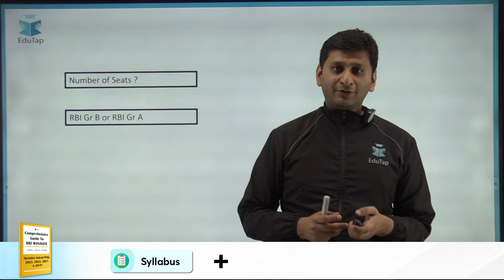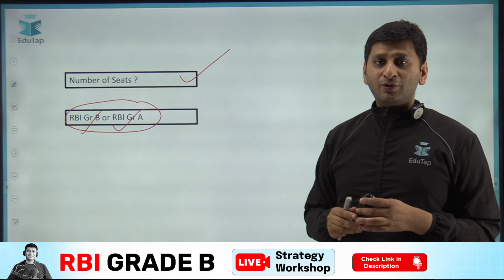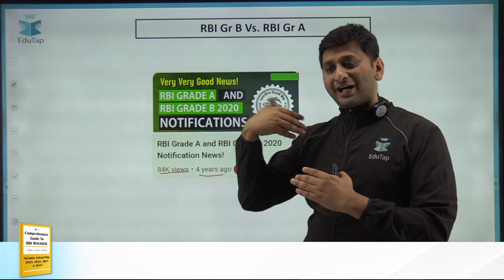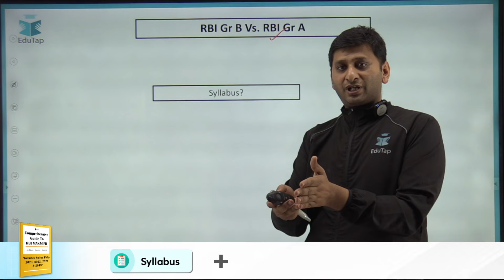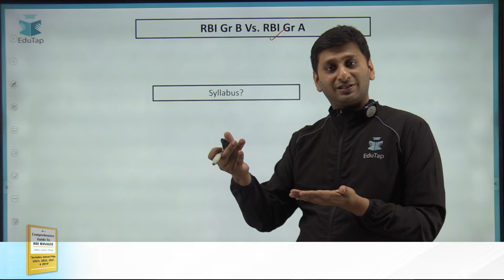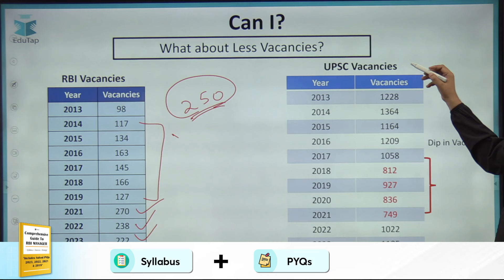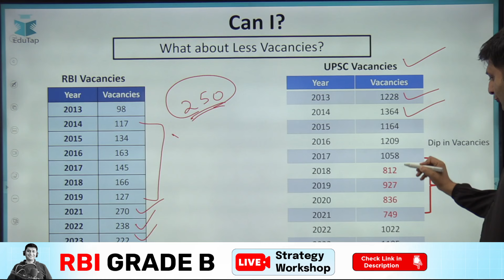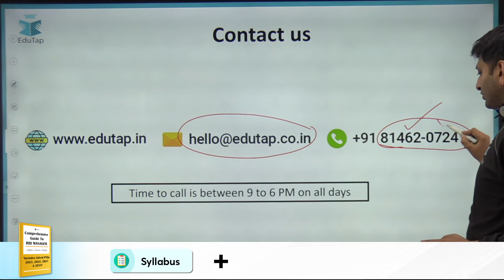RBI Grade B Notification and Number of Vacancies Expected in 2025 | Is RBI Grade B Recruitment Stop?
Have questions?